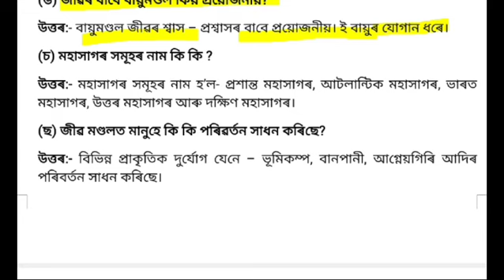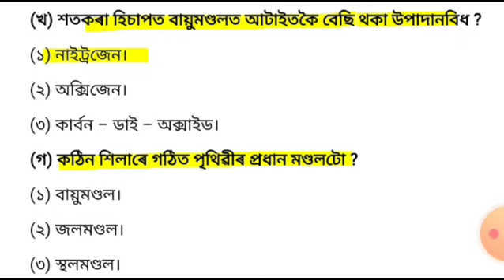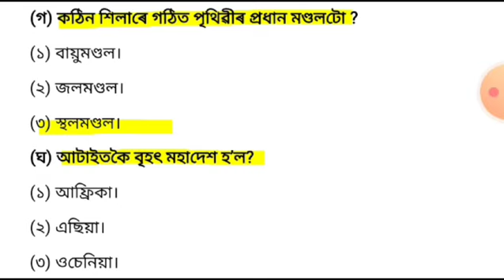class 6 social science in Assamese @testknowledge1292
শ্ৰেণী ৬ পাঠ নং ৪ পৃথিৱীৰ প্ৰধান মণ্ডলসমূহ
Class 6 social science in Assamese medium chapter 4 @testknowledge1292